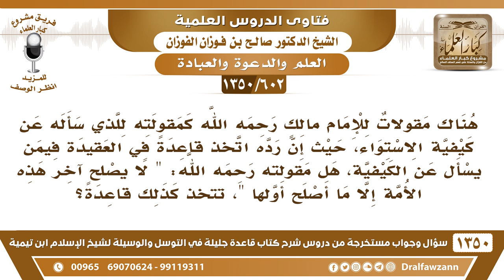[602 /1350] قول الإمام مالك "لا يصلح آخر هذه الأمة إلا ما أصلح أولها" هل نتخذها قاعدة؟ صالح الفوزان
-[602 /1350] السؤال: هناك مقولات للإمام مالكٍ رحمه الله كمقولته للذي سأله عن كيفية الاستواء، حيث إن رده اتخذ قاعدةً في العقيدة فيمن يسأل عن الكيفية، هل مقولته رحمه الله: " لا يصلح آخر هذه الأمة إلا ما أصلح أولها "، تتخذ كذلك قاعدةً؟
 الجواب: نعم تُتخذ قاعدة، أنه ما يصلح آخر هذه الأُمة إلا ما أصلح أولها، والذي أصلح أولها ما هو؟ الذي أصلح أولها هو الإيمان باللهِ ورسوله، والإيمان بالله ورسوله والقُرآن والسنة هذا الذي أصلح أول هذه الأُمة، فكذلكَ لا يُصلح آخر الأمة إلا ما أصلحَ أولها.
للاشتراك في قناة الشيخ صالح الفوزان
أسئلة وأجوبة من شرح قاعدة جليلة ( 1350 ) مقطع

للاستفسار والإقتراحات والدعم
رئيس الفريق
لمشروع كبار العلماء